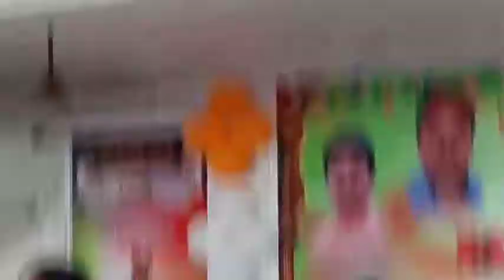PATRIOTIC PERFORMANCE IN MANAM FOUNDATION VEDUKALU TPT-2021